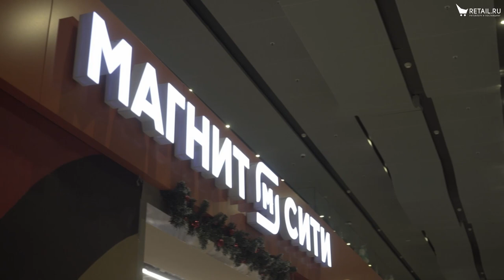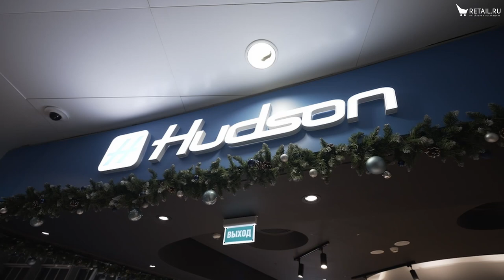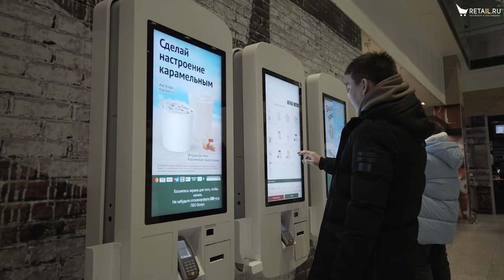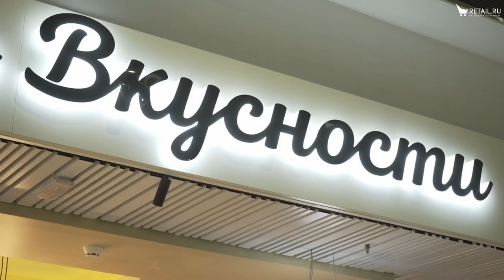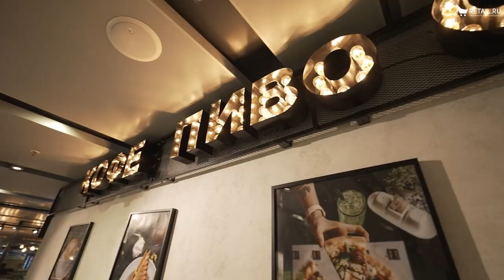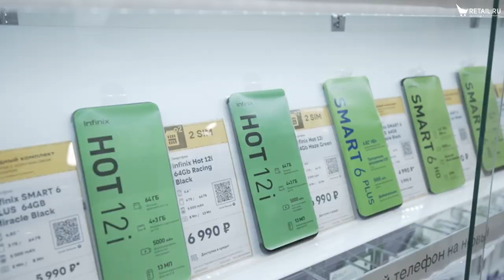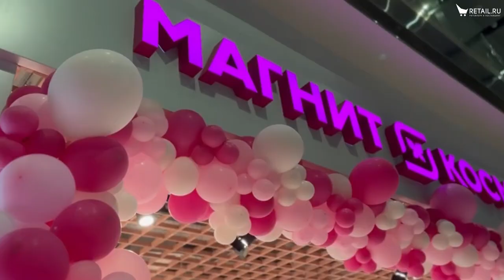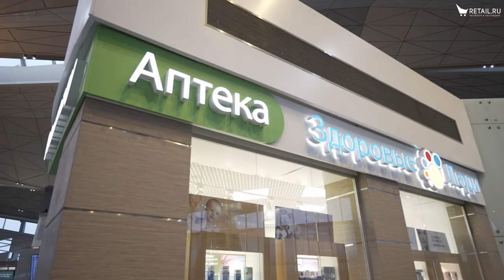Аэропорт Пулково: трансформация может улучшить финансовые показатели арендатора до 14 раз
Аэропорт Пулково в Санкт-Петербурге увеличил неавиационные доходы за последние три года и обновил пул арендаторов более чем на половину. В рамках проекта «Диалоги о ритейле» Retail.ru поговорил с Леонидом Сергеевым, генеральным директором компании «Воздушные Ворота Северной Столицы», управляющей аэропортом Пулково. Он рассказал, как тесное взаимодействие с арендаторами позволяет увеличить доходы аэропорта, ритейла и сегмента общепита, а также объяснил, почему в следующем году торговые точки ждет «битва дизайнов».